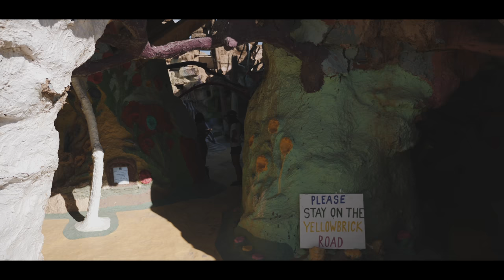The Roadtrip to Slab City & Salvation Mountain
Slab City and it's Salvation Mountain are in the desert in Southern Califonrnia. On this roadtrip, we leave Los Angeles to find this interesting place. Slab City is known as "the last free city in America" where squatters live for free and call home. But mostly we focus on its Salvation Mountain, a masterpiece of art. A man-made mountain of paint, sticks, telephone poles, sculptures, bible verses, and more. We take our own little walking tour around, on top of, and inside Salvation Mountain to discover what its all about. If it looks familiar, it may be because of its appearance in the movie Into The Wild. Christopher McCandless came here on his journey before arriving in Alaska some time later. Slab City and Salvation Mountain were a must-see on my list of places in America, and if you ever take your own road trip, you should plot this on your course

Alexander Travelbum - Vanlife Around America in an Adventure Van
Location: Slab City and Salvation Mountain, California

- My Camera
- My Main Lens
- My Beloved Hat
- My Camera Microphone
- Camera Strap
- Memory Card Case
- Ape Camera Case
- My Military-style backpack
- My drone
- Cheap but Durable Tripod

LINKS TO THE BEST VAN STUFF
- Paint Your Van Cheap
- Camera Mount On Van Window
- Eco-Friendly Induction Pan
- Induction Cooktop
- The Best Van Faucet
- USA Map
- AMAZING Magnetic Phone Mount

FAVORITE TRAVEL STUFF
- Best Travel Underwear
- Best Backpacking Backpack
- My Favorite Hat
- A Favorite Travel Book